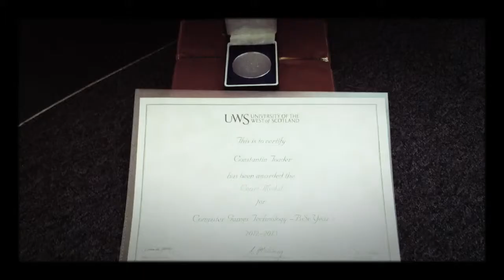Constantin Toader - UWS Court medal 2013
UWS Court Medal Ceremony 2013 Constantin Toader